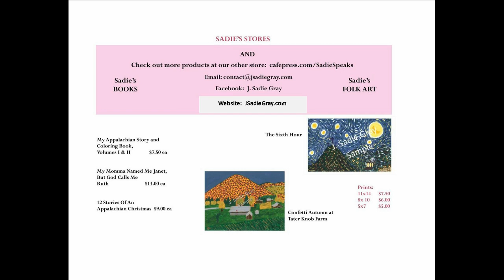May 9 2018 J Sadie Variety Show as broadcast on WKXV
From the Known to the Unknown

Well, howdy everybody! Well, today, we are talking about going from the known to the unknown, have faith in God.